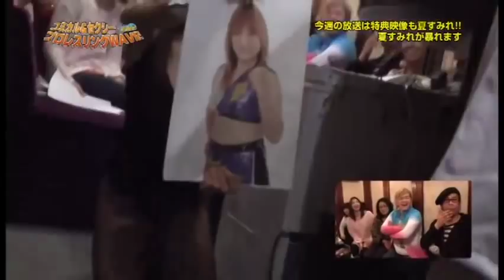Pro Wrestling WAVE #114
Catch the Wave Tournament
1. Misaki Ohata -vs- Natsu Sumire.    (5-5-2014 Tokyo)
2. Natsu Sumire -vs- Fairy Nihonbashi.   (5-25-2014 Nagoya, Young Block)